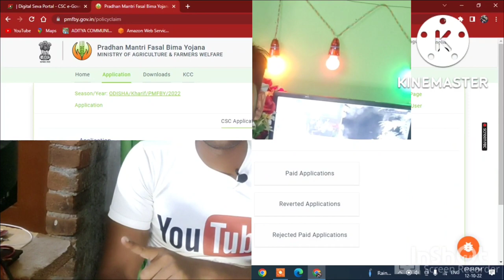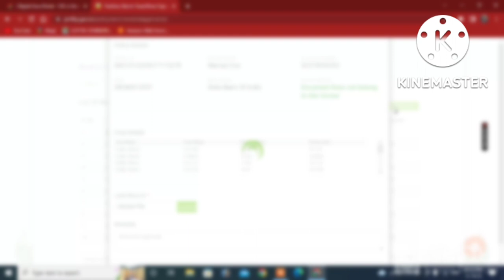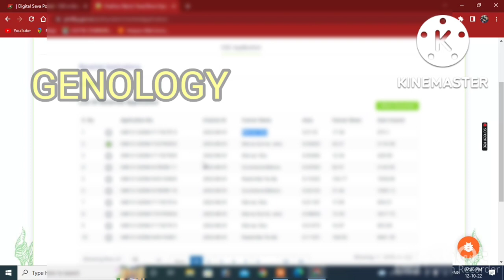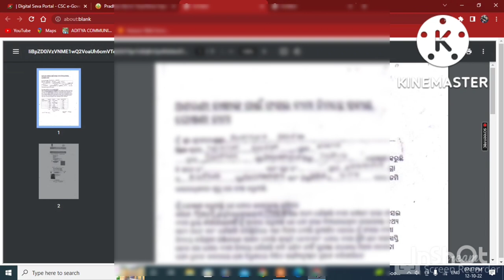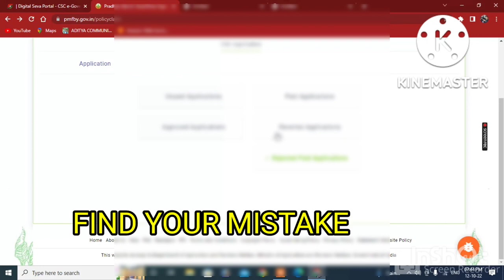ଫସଲ ବୀମାର ବଡ଼ ଅପଡେଟ ଜଲଦି କରିଦିଅ ନହେଲେ ପାଇବ ନାହିଁ ଏଥର ର ବିମା ଟଙ୍କା FASAL BIMA BIG UPDATE Pmfby 2022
Yours Quires Cover Topics :-
1. How do I edit my PMFBY application?
2.How do I approve a PMFBY application?
3.Why PMFBY is not working?
4.How do I check my PMFBY application status?
5.pmfby reverted application
6.pmfby reverted application 2022
7.fasal bima online
8.crop insurance app
9.pmfby beneficiary list 2021
10.mp fasal bima list 2021 pdf download
11.crop insurance status
12.pmfby village list